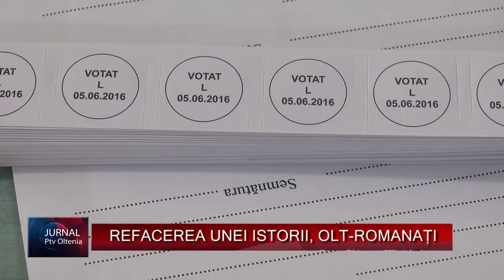REFACEREA UNEI ISTORII, OLT ROMANAȚI